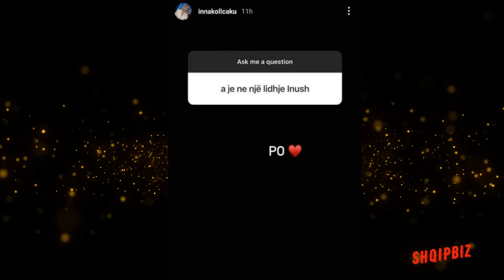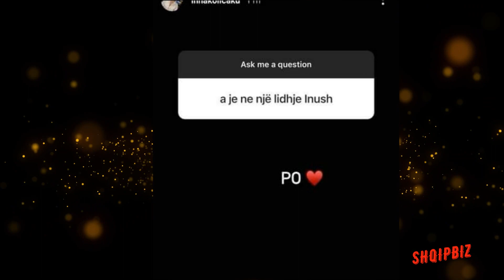Pas deshtimit të njohjes në Përputhen, ish konkurrentja e njohur konfirmon lidhjen e re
Ish-konkurrentja e njohur e ‘’Për’puthen’’ ka konfirmuar lidhjen e re të dashurisë. Ina Kollçaku, protagoniste në edicionin e parë të programit të dashurisë, doli e ‘’përputhur’’ me Gerin por që u ndanë pas daljes jashtë.